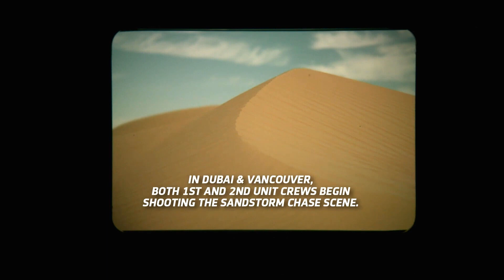MISSION: IMPOSSIBLE - GHOST PROTOCOL (2011) Behind-the-Scenes Dubai Car Crash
Mission: Impossible - Ghost Protocol "Dubai Car Crash" Featurette
Directed by Brad Bird and starring Tom Cruise, Paula Patton, Simon Pegg, Jeremy Renner, Michael Nyqvist, Vladimir Mashkov, Léa Seydoux...

The IMF is shut down when it's implicated in the bombing of the Kremlin, causing Ethan Hunt and his new team to go rogue to clear their organization's name.